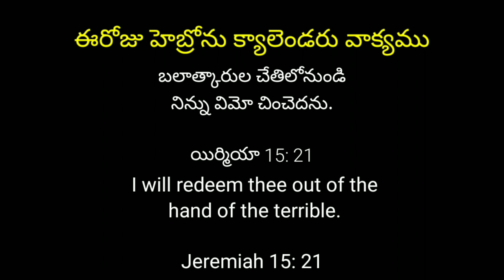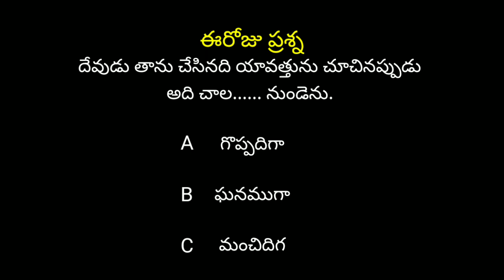Today's hebron calendar promise 13-05-2022